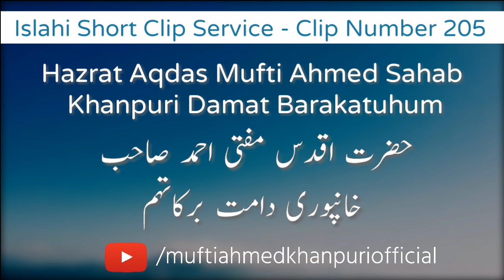Sunnat KI Muhafazat Par Chaar In'am | Mufti Ahmed Khanpuri SB DB | Clip Number 205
Islahi Short Clip Service | Clip Number 205
Sunnat KI Muhafazat Par Chaar In'am